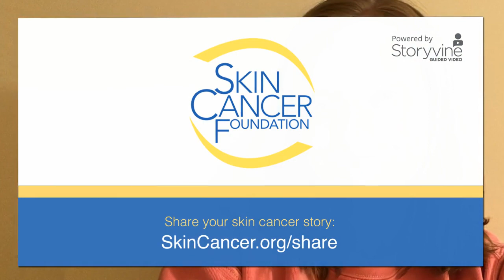This Is Skin Cancer: Laura Anne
Basal cell carcinoma (BCC) is the most common skin cancer, yet extremely rare in children and teens. But it can happen, as Laura Anne Page discovered when she was just 16 years old.

The opinions expressed in this video are the storymakers own and do not necessarily reflect the views of The Skin Cancer Foundation